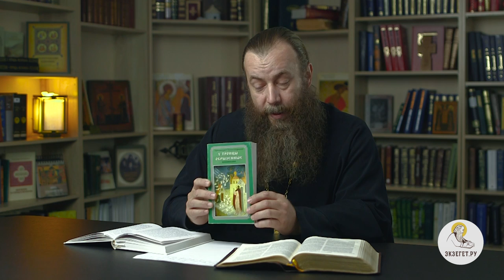НУЖЕН ЛИ ДУХОВНИК В НАШЕ ВРЕМЯ ? Протоиерей Димитрий Беженарь. Экзегет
Команда Экзегет.

В сегодняшнем видео на библейском портале Экзегет протоиерей Димитрий Беженарь отвечает на вопрос: "Нужен ли духовник в наше время?"

🔸  Есть ли слово "духовник" в Священном Писании ?
🔸  Духовника можно уподобить лечащему врачу
🔸  Наша личная ответственность за нашу жизнь
🔸  Как правильно строить отношения с духовником ?
🔸  Ссоры и раздоры вокруг духовника
🔸  Правильная исповедь
🔸  Чрезмерная привязанность к духовнику
🔸  Слепое послушание
🔸  Правильная и разумная любовь к духовному отцу
🔸  Хороший духовник всегда помнит и молится за своих чад